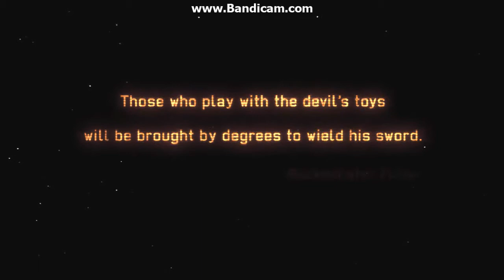Xcom enemy within Ep.1